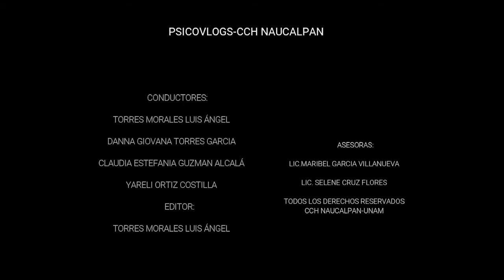PsicoVlogs | Experimentos psicológicos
Los experimentos psicológicos se basan en trabajos de investigación que utilizan métodos científicos en los que se controlan diversas variables para estudiar la conducta y los procesos relacionados con ella, como la sensación y percepción, la memoria, el aprendizaje, la motivación, las emociones, etc.